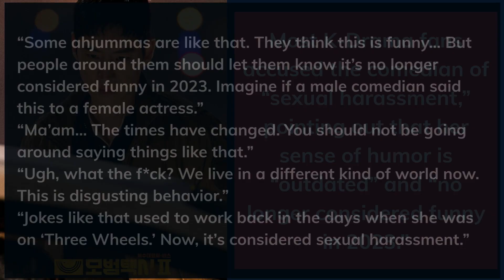Korean Comedian Under Massive Fire For “Sexually Harassing” Actor Lee Je Hoon